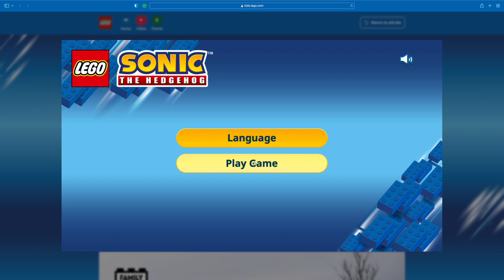new lego sonic game